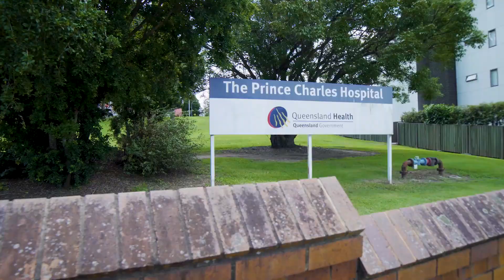Aspire Chermside - Main video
Ideal location - 51 Latham Street, Chermside
Luxury comes standard
City views
9km to Brisbane CBD
Walking distance to Westfield Chermside
Walking distance to Prince Charles Hospital
Surrounded by nature and parks
Valuation-backed list prices
This is the home you have been waiting for. Live the Ap[ire life today.